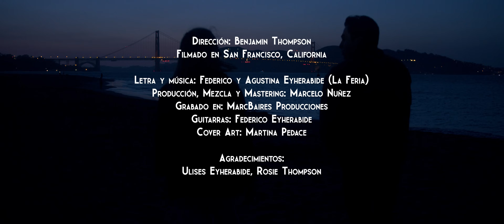La Feria - Incondicional (Video Oficial)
📝 Letra INCONDICIONAL:

Solía verte de madrugada
Cuando mi mente se desvelaba
Era costumbre lo de extrañarte
Cerrar los ojos y recordarte

Porque quiero hacer el bien, pero a veces sale todo mal
Con la misma piedra vuelvo a tropezar otra vez
Si prefiero ser igual y no quiero ver la libertad
Ahí estas para salvarme con tu amor incondicional

Toda noche pasando frío
Con el reproche del tiempo perdido

Vuelvo a ese lugar
Donde fue mi hogar